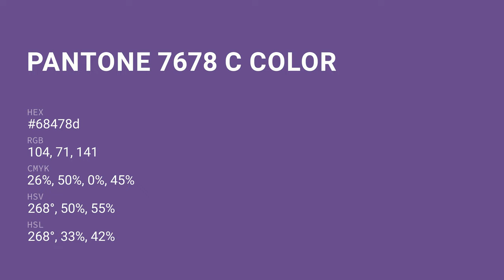color 68478d hex color - Violet color - Warm color 68478d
What color is ? 68478d hex color - Violet color - Warm color 68478d